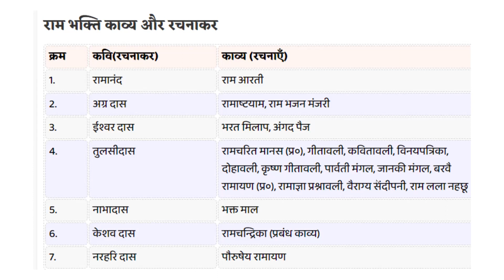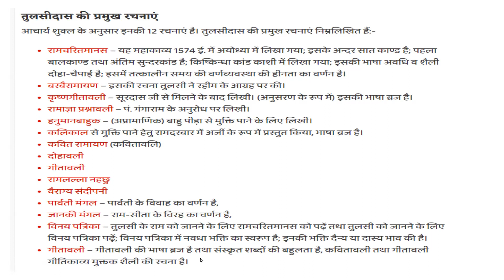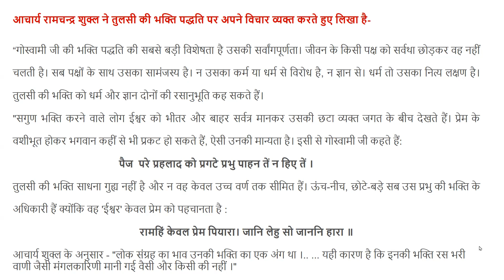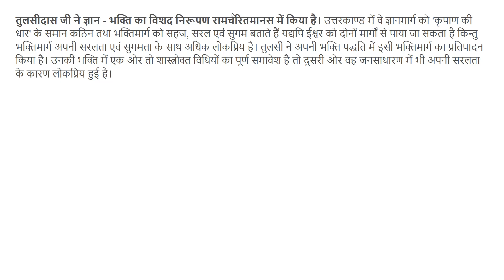भक्तिकाल की राम भक्तिशाखा,प्रमुख सम्प्रदाय, प्रमुख कवि तुलसी दास जी उनकी भक्ति भावना, प्रमुख रचनाएं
गोस्वामी तुलसीदास (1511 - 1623) हिन्दी साहित्य के महान सन्त कवि थे। रामचरितमानस इनका गौरव ग्रन्थ है। इन्हें आदि काव्य रामायण के रचयिता महर्षि वाल्मीकि का अवतार भी माना जाता है।
श्रीरामचरितमानस का कथानक रामायण से लिया गया है। रामचरितमानस लोक ग्रन्थ है और इसे उत्तर भारत में बड़े भक्तिभाव से पढ़ा जाता है। इसके बाद विनय पत्रिका उनका एक अन्य महत्त्वपूर्ण काव्य है
स्य-भावना — तुलसीदास जी भगवान राम को सबसे महान और अपने आप को सबसे तुच्छ मानते हैं | उनकी संपूर्ण भक्ति इसी दास्य भावना पर आधारित है | वे कहते हैं –
राम सो बड़ो है कौन मौसो कौन छोटो |
राम सो खरो है कौन, मौसो कौन खोटो |
सगुण और निर्गुण का समन्वय — यद्यपि तुलसीदास जी सगुण भक्ति में विश्वास रखते हैं लेकिन फिर भी उनकी भक्ति में सगुण और निर्गुण का समन्वय दिखाई देता है | कई स्थानों पर जहां वे श्री रामचंद्र जी को विष्णु के अवतार के रूप में तथा परब्रह्म के रूप में चित्रित करते हैं तो उनकी निर्गुण भक्ति के दर्शन होते हैं |

इसके अतिरिक्त वे स्वयं स्वीकार करते हैं कि निर्गुण-भक्ति और सगुण-भक्ति में कोई अधिक अंतर नहीं है | दोनों एक ही ईश्वर को पाने के साधन मात्र मात्र हैं |